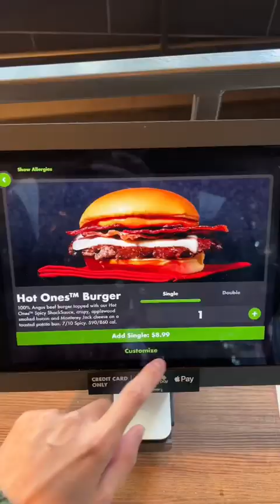Trying all of the Hot Ones X Shack Shake menu items 🍔🍟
Trying all of the Hot Ones X Shake Shake menu items.

Hot Ones Chicken Sandwich
Hot Ones Burger
Hot Ones Bacon Cheese Fries